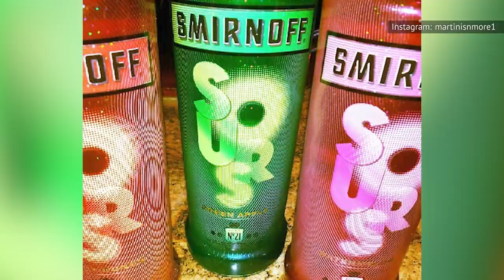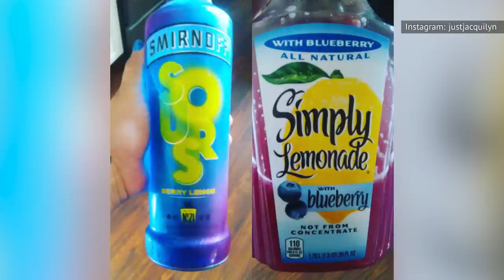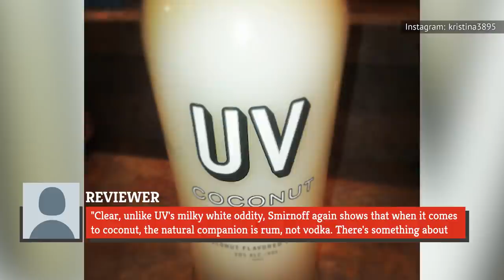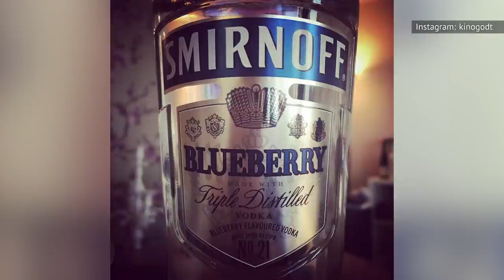Popular Smirnoff Flavors, Ranked Worst To Best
If you're an American, the first brand of vodka you're likely to think of is Smirnoff. Created by a Russian immigrant who eventually settled in the U.S., it is, according to its maker, the top-selling premium spirit in the world and sold in 130 countries. Smirnoff is, to put it lightly, big business.

Which is why it's no surprise that it comes in more than two dozen different flavors. With all those varieties, you could get overwhelmed in your local liquor store just from all the choices of Smirnoff alone. So what's the best one? And what are the best mixes for the various flavors? We've got the answers for you. Here are all the popular Smirnoff flavors, ranked worst to best.

Spicy Tamarind | 0:00
Sours Green Apple | 1:18
Sours Watermelon | 2:23
Sours Berry Lemon | 3:12
Green Apple | 3:51
Grape | 4:37
Coconut | 5:24
Pink Lemonade | 6:20
Raspberry | 7:22
Pineapple | 7:49
Cherry | 8:43
Passion Fruit | 9:12
Watermelon | 9:51
Sorbet Light Raspberry Pomegranate | 10:55
Root Beer Float | 11:45
Red, White & Berry | 12:17
Cranberry | 13:08
Orange | 13:43
Blueberry | 14:30
Kissed Caramel | 15:26
Peppermint Twist | 16:00
Vanilla | 16:52
Lime | 17:48
Citrus | 18:36
Smirnoff classic vodka | 19:07